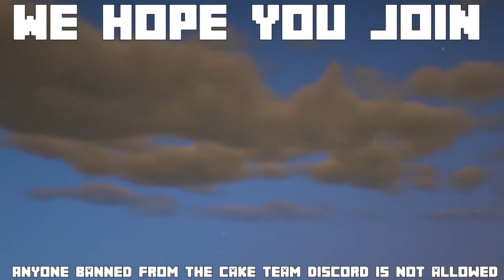Smashbros in Minecraft Tournament #1 (SIGN UP NOW)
Smashbros in Minecraft Tournament #1 | The first tournament of Super Smashcraft Realms

► Main Discord - TDSvgm5

Don't know what Super SmashCraft is? watch these videos to learn